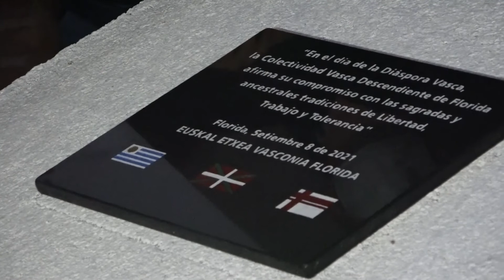Florida: VASCOS celebraron el día de la diáspora